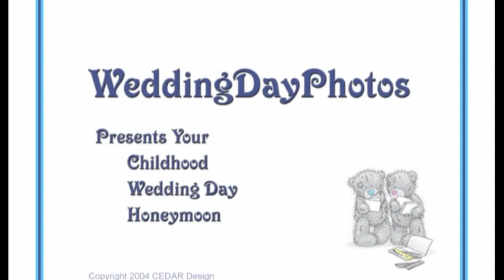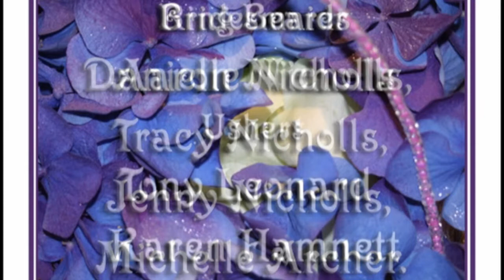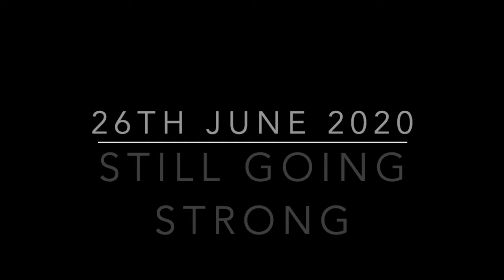26/06/2004 Dawn and Pauls Wedding Pictures